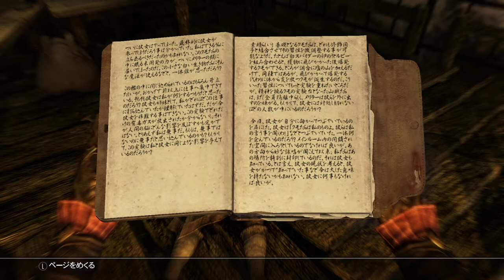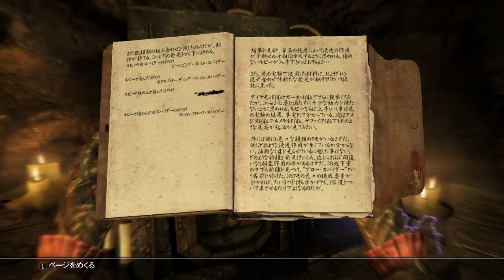SKYRIM +Mod # 120 黒の書：血色の悪い摂生 【PS4】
ホワイトリッジの墓場内にあった黒の書を開くと、またアポクリファに転送されました。
炎の従徒という炎の精霊を恒久的に召喚できるという魔法の本を発見！
これはいいものです。
特殊な能力を3つの内から選択できますが、力の探究者というものを選んでみました。
アポクリファから脱出したあとは、ホワイトリッジの墓場を再び探索です。
浸透室という機械があり、ここで様々なタイプのクモを作成できるようです。